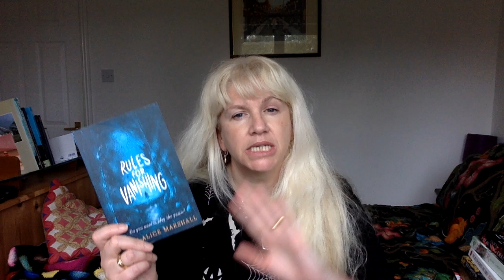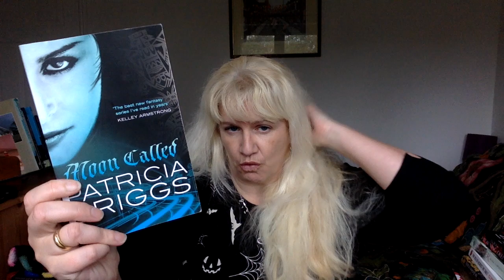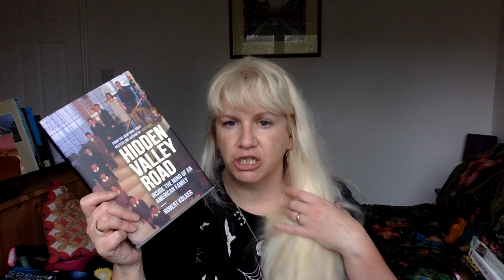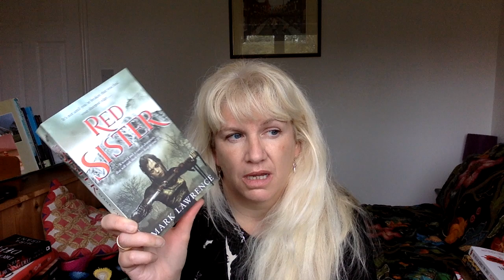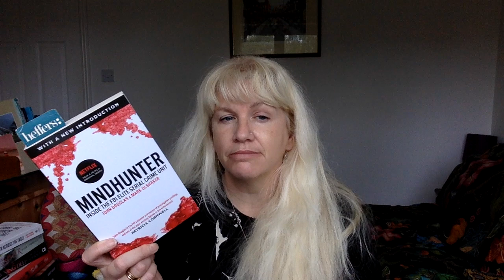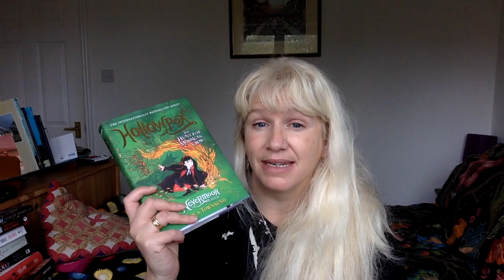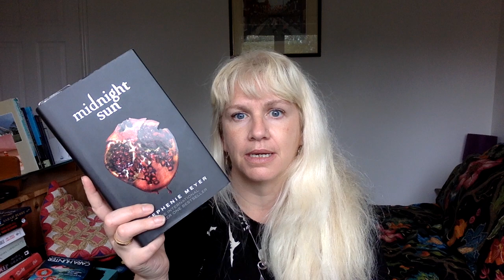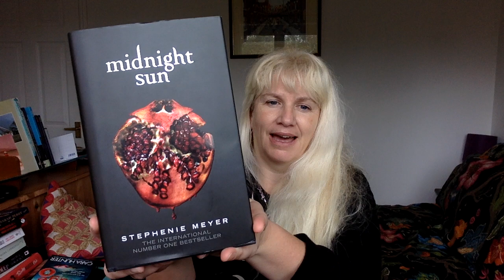Weekend Reads... the one on a gloomy day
Hello!
Here is my latest Weekend Reads, where I tell you what I have read, not read, stopped reading, plan on giving a go... and a new book I'm loving! I'm particularly chatty in this video. and say 'really' far too much!

If you fancy hearing the Husband and I talk about spooky tales, we have a fantastic podcast I am loving. It's called The Spooky Tales Podcast and can be found wherever you listen to podcasts.

If you fancy a chat, we are on Instagram as
louise.stinson and thethespookytalespodcast.

Louise xxxx